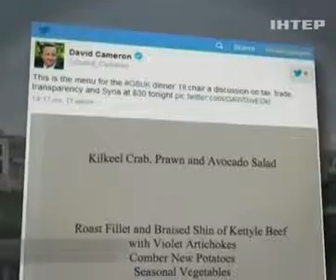В Северной Ирландии завершился саммит "Большой восме...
В Северной Ирландии завершился саммит "Большой восмерки" - Подробности - 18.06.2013

In Northern Ireland the summit of "the Big восмерки" - Details - 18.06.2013